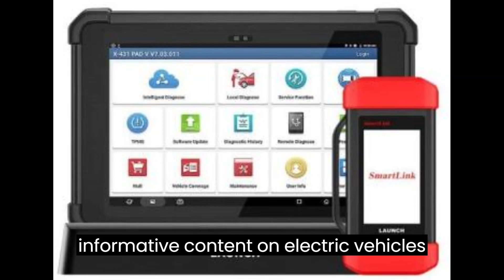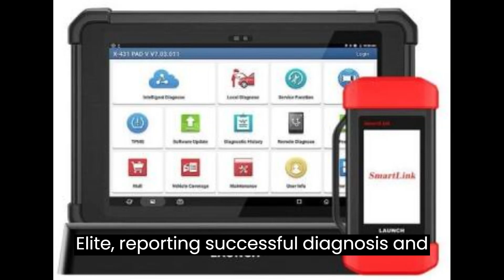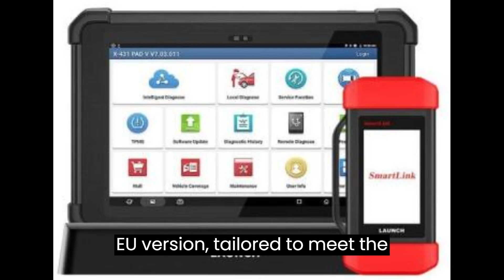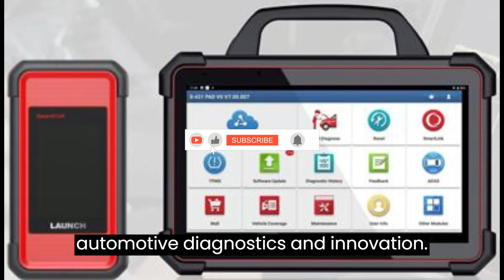Exploring the Differences Launch X431 PAD V Elite vs PAD V vs PAD VII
Hello, fellow automotive enthusiasts! Today, we embark on an exciting journey into the realm of automotive diagnostics, focusing on the Launch X431 PAD series.

Let's delve into the intricate nuances of the Launch X431 PAD V Elite, PAD V, and PAD VII, three cutting-edge tools designed to revolutionize the way we diagnose vehicle issues.

X431 PAD V Elite vs. PAD V:

The X431 PAD V Elite emerges as the pinnacle of innovation, representing an upgraded iteration of the PAD V.
Equipped with optimized and enhanced hardware, the PAD V Elite introduces the SmartLink VCI, while its predecessor, PAD V, features the smartbox.
Notable advantages of the PAD V Elite include:
Support for both DoIP and CAN FD protocols, accompanied by a CAN FD cable (car adapter and cable sold separately).
Enhanced storage and battery capacity, ensuring prolonged operation and efficiency.
While the functionality remains largely similar, the PAD V Elite's advancements signify a significant leap forward in automotive diagnostics.
X431 PAD V Elite vs. X431 PAD VII:

Both models share the Smartlink C VCI and offer identical diagnostic functionalities.
However, notable distinctions between the two include:
PAD VII boasts a more advanced system, featuring a larger screen, increased battery capacity, and doubled RAM and memory compared to the PAD V Elite.
Despite its enhanced features, PAD V Elite maintains a more cost-effective price point compared to PAD VII, catering to varying budgetary constraints.
User Reviews:

Enthusiastic users commend the efficiency and user-friendliness of the X431 PAD V Elite, reporting successful diagnoses and uncovering misdiagnosed issues in vehicles.
Hobbyist mechanics appreciate the simplicity and effectiveness of the PAD V Elite in tackling various diagnostic tasks, making it an indispensable tool in their arsenal.
In addition, it's important to note that the Launch PAD V Elite is available in two distinct versions: Global Version and UK/EU Version, tailored to meet the geographical preferences and regulatory requirements of customers.

For a comprehensive comparison, refer to the detailed comparison table provided. For more information on each version, visit the links provided below.

In conclusion, the Launch X431 PAD series offers a plethora of options to suit diverse diagnostic needs and preferences. Whether you opt for the PAD V Elite, PAD V, or PAD VII, you're poised to elevate your diagnostic capabilities to unprecedented heights.

Thank you for joining us on this enlightening exploration of the Launch X431 PAD series.

Your support means the world to us as we continue to unravel the mysteries of automotive diagnostics and innovation.